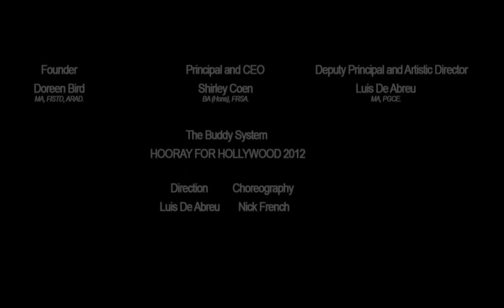Bird College - The Buddy System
The Buddy System from Bird College production HOORAY FOR HOLLYWOOD 2012. Direction by Luis De Abreu. Choreography by Nick French.

Our Vision is to be recognised nationally and internationally as the UK's most outstanding College, providing world class education in the practise of dance, music and musical theatre for a diverse range of learners.

Our Mission is to be an outstanding and innovative provider of education and professional training in dance, music and musical theatre.